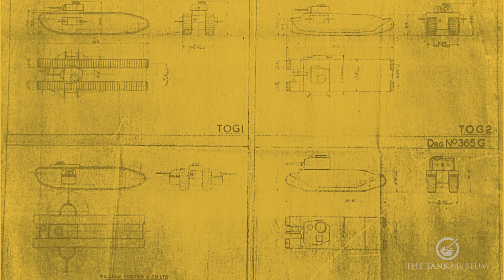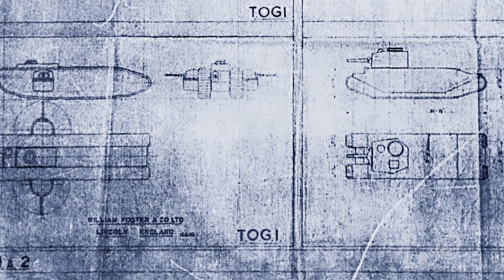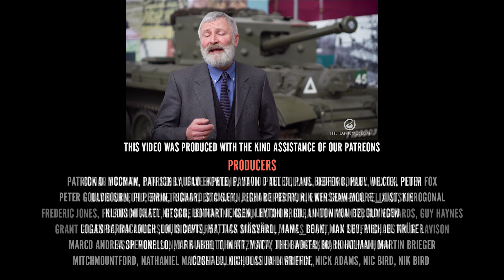There's Something about TOG II | The Tank Museum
A special feature from TANKFEST Online about the biggest and heaviest vehicle in The Tank Museum's entire collection - TOG II. Nowadays it's one of the Museum's most popular exhibits, yet it was a complete and total failure! Join The Tank Museum's Director Richard Smith as he runs you through the TOG story. If you missed TANKFEST Online, or want to relive it - you can watch it all again for FREE!